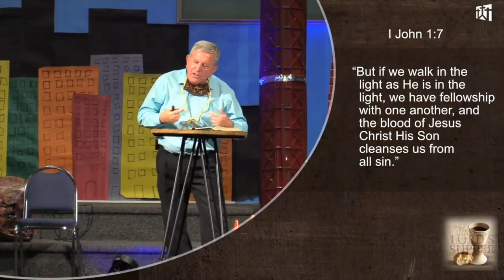"Lord Supper Sermon" 07 19 20